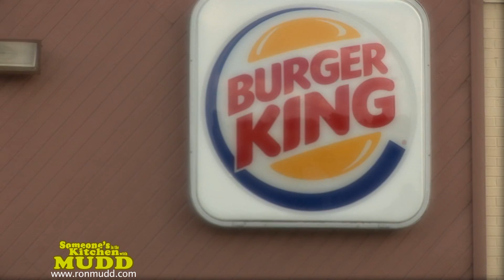Someone's in the Kitchen with Mudd ep. 4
Ron Mudd finds himself a long way from home and starving.  He goes on a found food adventure to find the right ingredients to make a perfect ketchup stew.